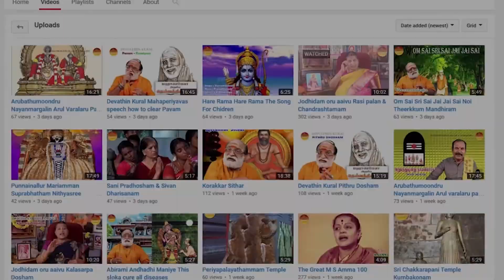Deivathin Kural Part 25 Narayana Namam Part 4